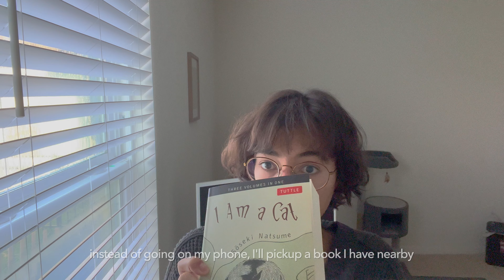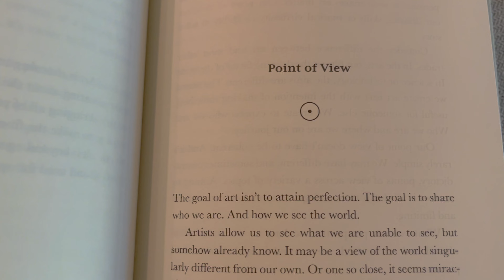Making Time for Everything Even with a Full Time Job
Juggling multiple interests, hobbies, and responsibilities is quite the ordeal.
This is what I do to manage and make time for everything in my life.

I hope you find the video helpful and thanks for stopping by!

Chapters
0:00 Introduction
0:57 Making Time
2:40 Managing Time
5:09 Prioritize